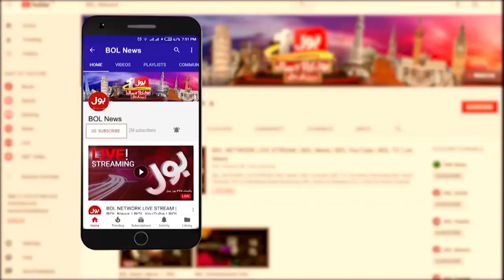PDM Decides to Give Tough Time to Government | Breaking News